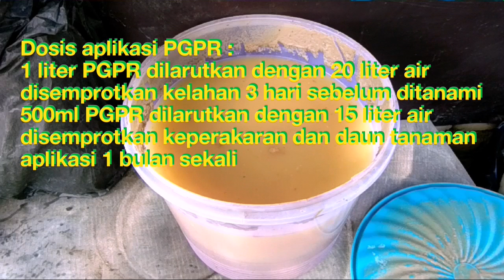Cara membuat PGPR biang mikroba dari Rhizosfer pohon pisang.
PGPR ( Plant Growth Promoting Rhizobacteria ) atau Rhizobakteria Pemacu Tumbuh Tanaman.
PGPR merupakan sejenis bakteri menguntungkan yang hidup dan berkembang biak disekitar perakaran.
Berikut adalah fungsi dan peran menguntungkan dari PGPR:
*.Merangsang pembentukan hormon ZPT,Auksin,Giberillin,Sitokonin,Etilen dll.
*.Menekan pertumbuhan Patogen dalam tanah sebagai penghasil Hidrogen Sianida dan Antibiotik.
*.Meningkatkan daya tahan stres tanaman terhadap kekeringan,Saliniti,dan racun-racun metal/logam.
*.Meningkatkan ketersediaan nutrisi lain seperti Phosphat,Belerang,Besi,Sulfur,Fe,Mangan,dan Tembaga.
*.Meningkatkan penyerapan unsur Nitrogen(N).
*.Menghambat proses penuaan dini tanaman dengan cara menghambat produksi Etylen(zat yang menyebabkan tanaman cepat tua dan mati).
*.Meningkatkan populasi bakteri cendawan yang menguntungkan diperakaran.
*.Menghindarkan tanaman dari penyakit layu bakteri penyebab Patogen tular tanah.

Semoga chanel ini semakin berkembang dan bermanfaat buat kita para petani dan pembudidaya.
Terimakasih.